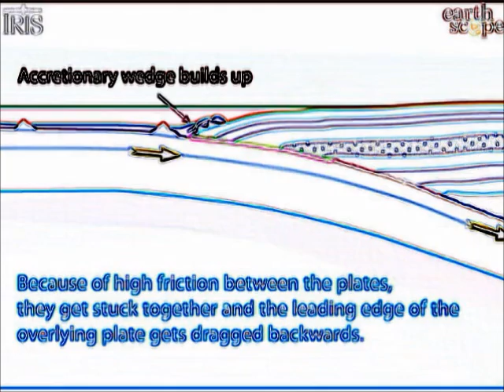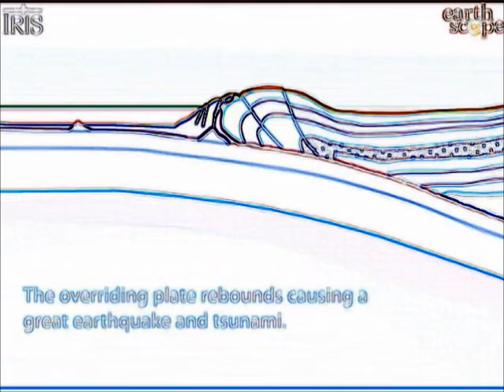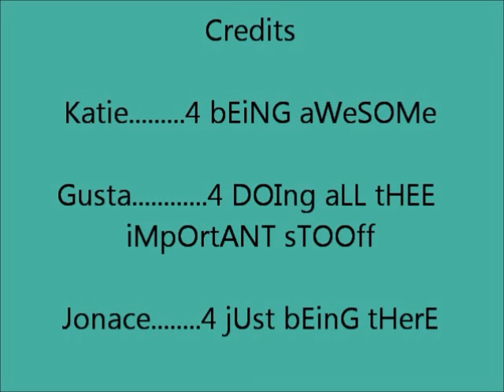JKGeez - C.S.C. (Official Music Video)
This is a new and improved version of this video. I made this for my science class all I can say is try to enjoy to the best of your ability.